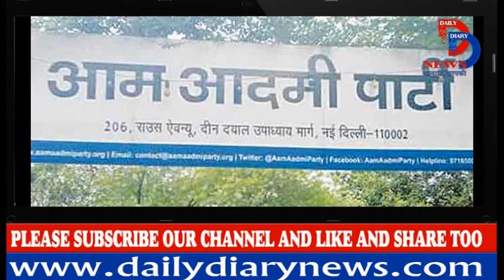PWD ने लगाया AAP पर 27 लाख का जुर्माना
The Public Works Department (PWD) of the Delhi government has slapped a fine of Rs 27 lakh on the AAP for “unauthorised occupation” of a bungalow in Rouse Avenue here. The PWD has issued a notice to AAP national secretary Pankaj Gupta over the party’s continued occupation of 206, Rouse Avenue as its office. Sources in the government said that as on May 31, the fine, which is essentially penal rent, amounts to Rs 27,73,802. The fine amount, which is 65 times the license fee, will pile up further if the party doesn’t vacate the premises, the sources said. In April, the PWD had issued a notice to AAP’s national convenor Arvind Kejriwal asking him to immediately vacate the office, which it said that was allotted in “violation” of rules.